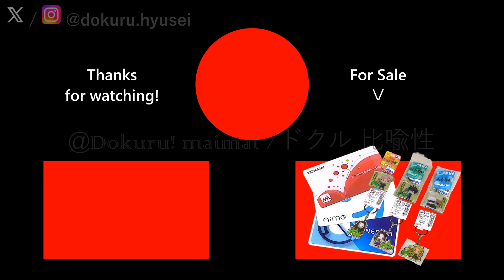[CHUNITHM Luminous] Dokuru *B.B.K.K.B.K.K.* Master (New Record ???)